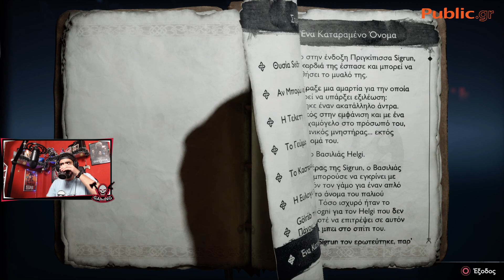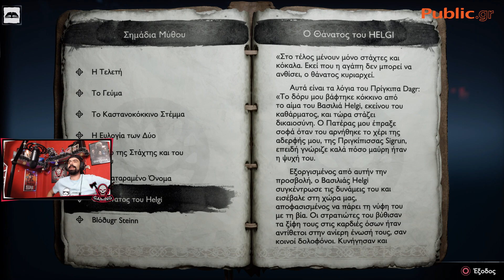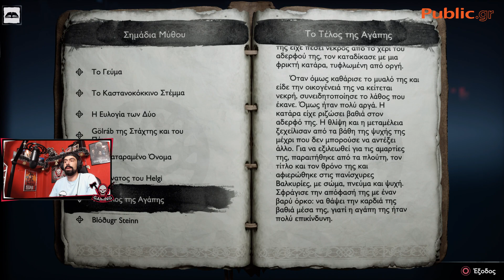Η ΙΣΤΟΡΙΑ ΤΗΣ ΠΙΟ ΔΥΝΑΤΗΣ ΒΑΛΚΥΡΙΑΣ - GOD OF WAR RAGNAROK GREEK WALKTHROUGH GAMEPLAY PART 35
Η χάρη για τα μυστικά της πιο δυνατής βαλκυρίας Sigrun..

🕹️ Το βίντεο γράφτηκε με την Elgato HD 60X capture card
💺 Gaming Καρέκλα - Genesis Nitro 950
📷 Κάμερα - Logitech Streamcam
🖮 Πληκτρολόγιο - Logitech G915 TKL
🖰 Ποντίκι - G502 Lightspeed
🎧 Ακουστικά - Logitech Pro X